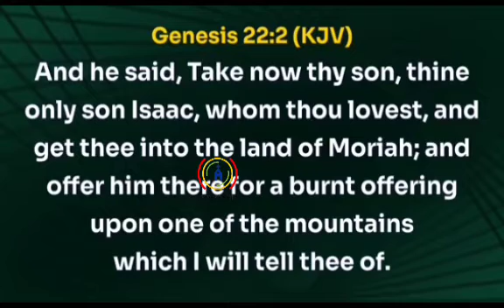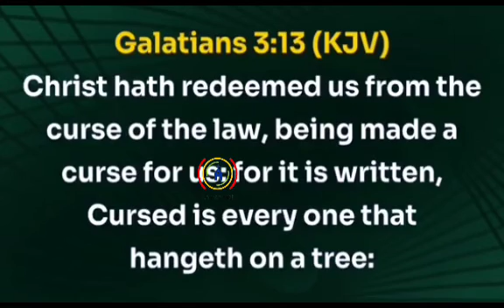LET GOD’S WORD BE STRONG ENOUGH TO DETERMINE YOUR STEPS IN LIFE- Bishop David Oyedepo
LET GOD’S WORD BE STRONG ENOUGH TO DETERMINE YOUR STEPS IN LIFE